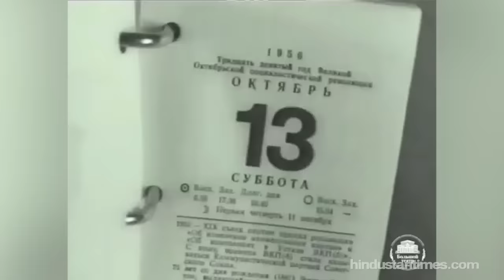Bolshoi Ballet's Diamond Jubilee of landmark London visit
Russia's Bolshoi Ballet returns to the Royal Opera House stage on the 60th anniversary of landmark London performances. At the height of the Cold War, dancers from Russia's Bolshoi Ballet did their bit to thaw East-West relations, flying to London in 1956 to make their first performances to British audiences who had never seen anything like it. This week, they return to mark the 60th anniversary of an event that was a triumph of art over geopolitics in a year when Britain was rocked by the Suez crisis and the Soviet Union invaded Hungary.s Covent Garden.